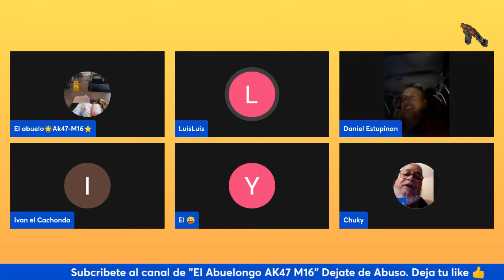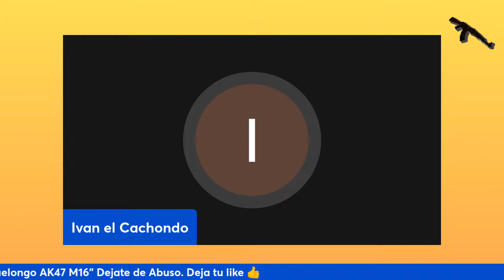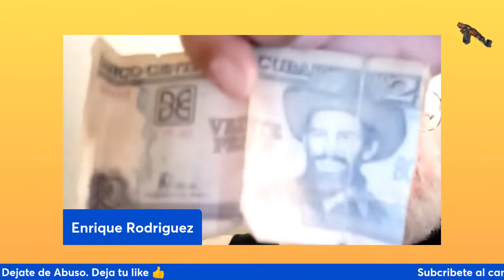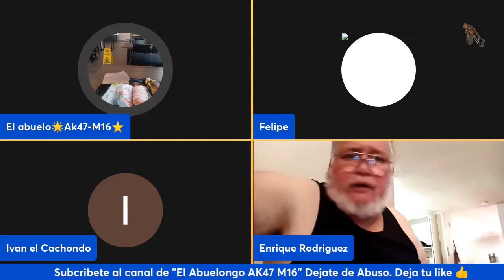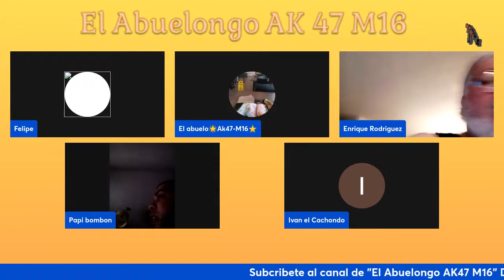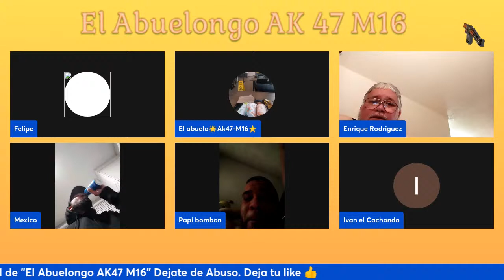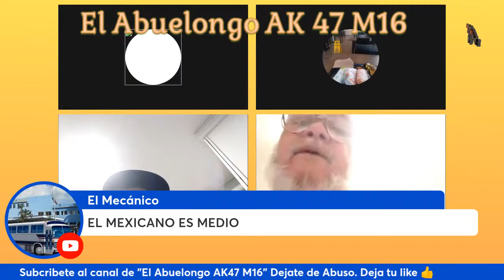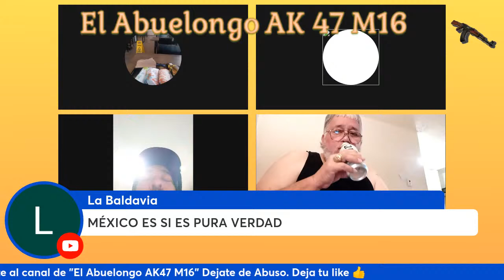Guapo ok y fajao